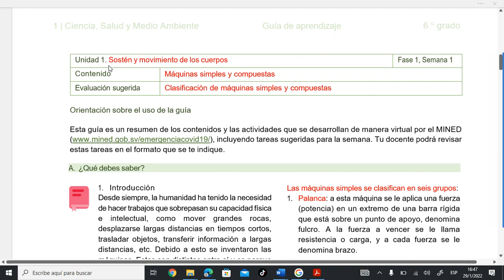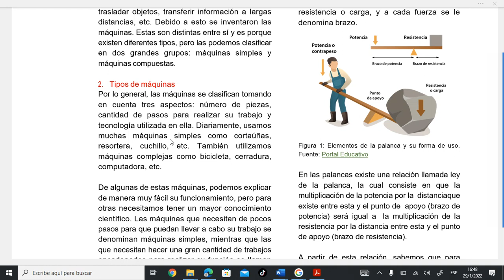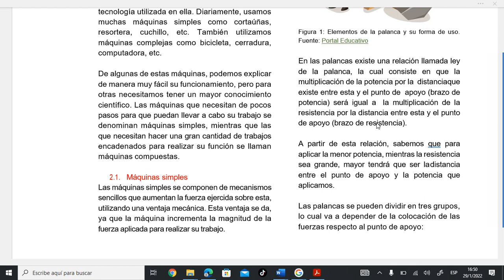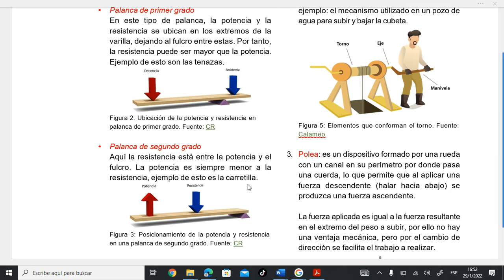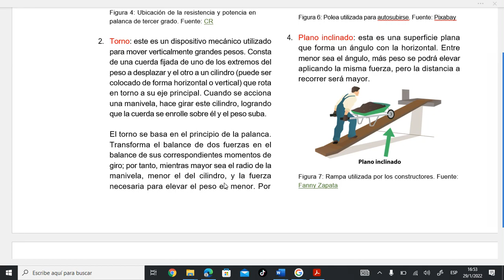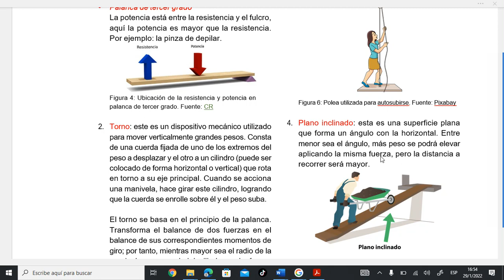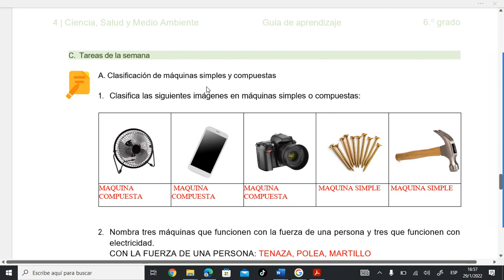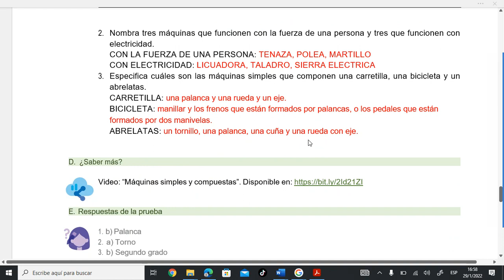MAQUINAS SIMPLES Y COMPUESTAS. ( CIENCIA 6, FASE 1, SEMANA 1)